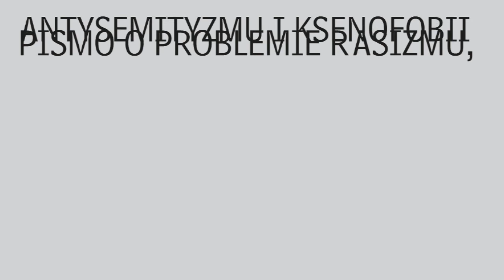Rafał Pankowski z NIGDY WIĘCEJ o powstaniu ksenofobicznego ruchu PEGIDA, 22.01.2015.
Rafał Pankowski z NIGDY WIĘCEJ i Collegium Civitas o powstaniu ksenofobicznego ruchu PEGIDA, 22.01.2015.